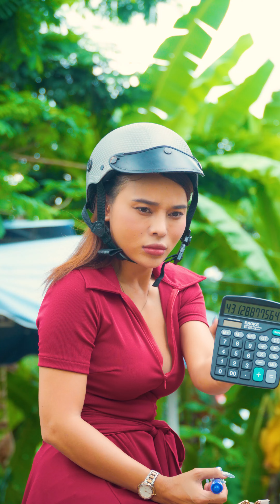Chủ Tịch Phiêu Lưu Hoan Lạc Trong Khu Phố Đèn Đỏ Và Cái Kết - Tập 251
Nội dung

❤️Cảm ơn các bạn đã luôn theo dõi và ủng hộ SVM Team ❤️